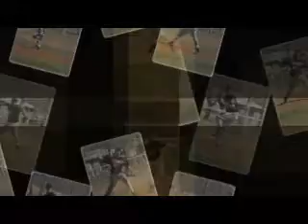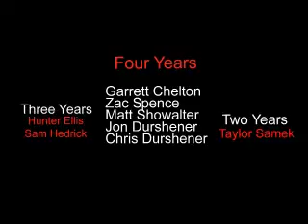LHS Baseball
Seniors 2012